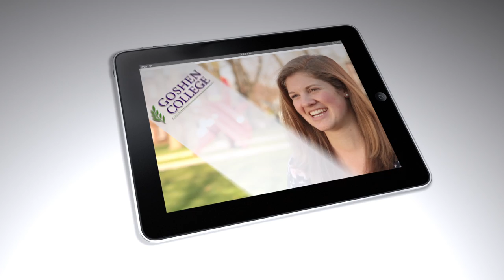Goshen College iPad Stories - Emma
All incoming first-year students at Goshen College will get a new iPad to help them to learn, create and connect with others.